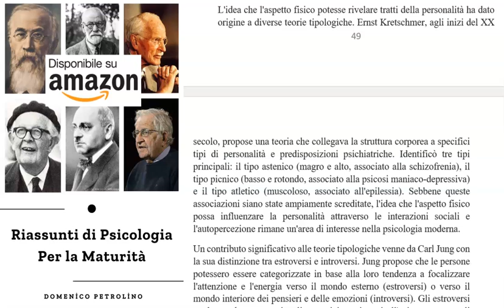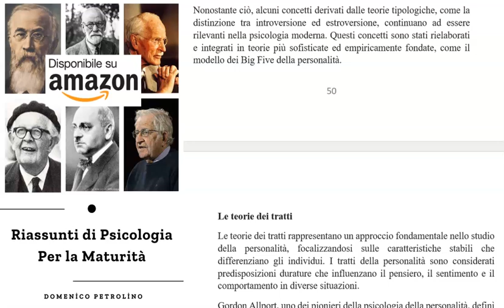LE PRIME TEORIE SULLA PERSONALITÀ - RIASSUNTI DI PSICOLOGIA PER LA MATURITÀ